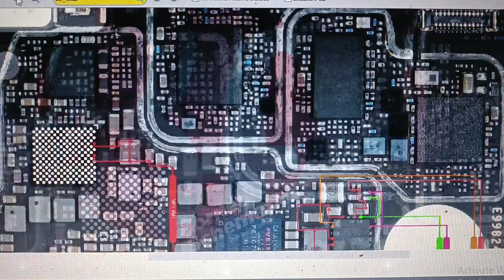oppo reno 5 4g lcd light problem skematic